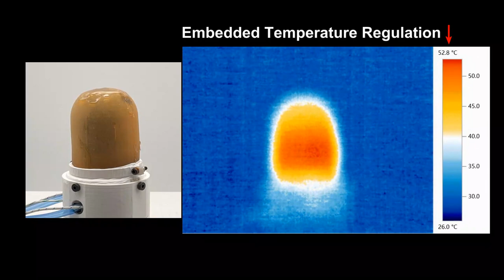Self-Regulated Self-Healing Robotic Gripper for Resilient and Adaptive Grasping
Paper
Wang, H., Terryn, S., Wang, Z., Van Assche, G., Lida, F., & Vanderborght, B. (2023). Self-Regulated Self-Healing Robotic Gripper for Resilient and Adaptive Grasping. Advanced Intelligent Systems.

by Bio-Inspired Robotics Lab, Department of Engineering, University of Cambridge and  Brubotics, Vrije Universiteit Brussel and Imec

Abstract
Flexible, soft materials are increasingly used for the fabrication of soft robots, as the inherent compliance and shock-absorbance protect the robot from mechanical impact. Soft universal grippers take full advantage of this adaptability, facilitating effective and safe grasping of various objects. However, due to their predominantly soft material composition, these grippers have limited lifetimes, especially when operating in unstructured and unfamiliar environments. The self-healing universal gripper (SHUG) is proposed, which can grasp various objects and recover from substantial realistic damages autonomously. It integrates damage detection, heat-assisted healing, and healing evaluation. Notably, unlike other universal grippers, the entire SHUG can be fully reprocessed and recycled. The gripper's functionality relies on the particle jamming of steel balls enclosed within a self-healing membrane. Thanks to the thermoreversible covalent Diels–Alder bonds in self-healing polymer membrane, the gripper is able to recover from macroscopic damages including scratches and punctures. Temperature-assisted healing is regulated in a closed-loop manner using an embedded thermocouple and Joule heater. Experimental validation demonstrates the adaptability, resilience, and recyclability of the SHUG.